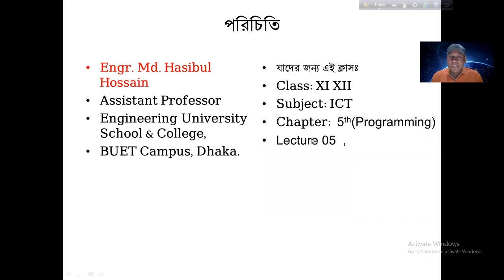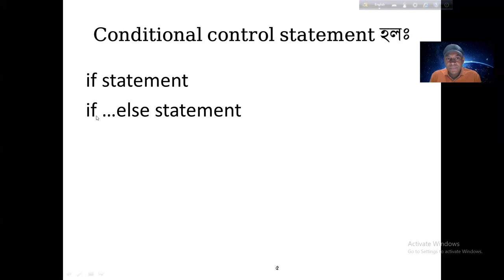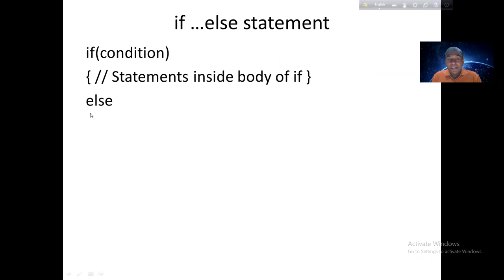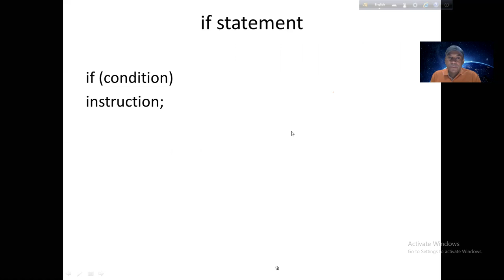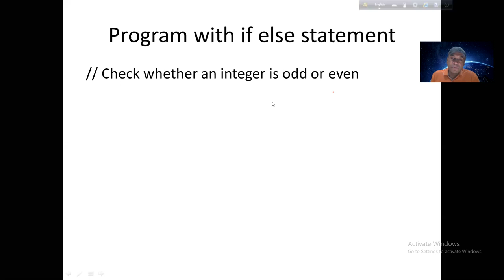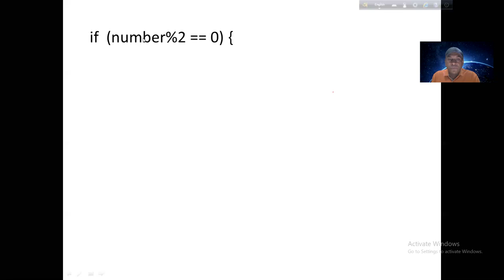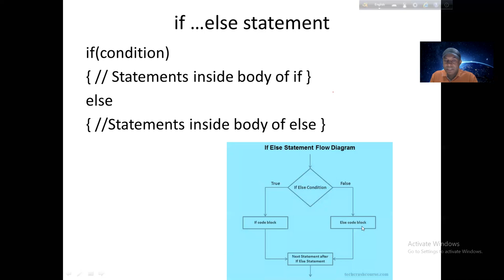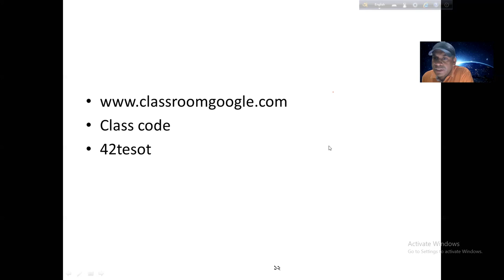XI XII ICT Ch 05 Lecture 05